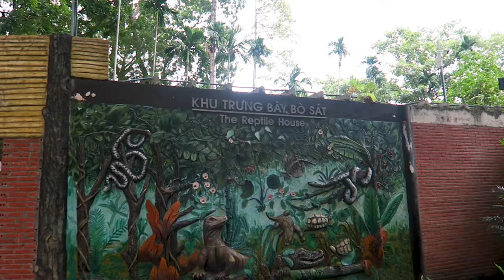CHEAPEST ZOO EVER in VIETNAM!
We check out the zoo in Saigon and it has a eerie feel about it! It's almost as if it's abandoned but the animals are still here!

GEAR WE USE DAILY:
UK LINKS -